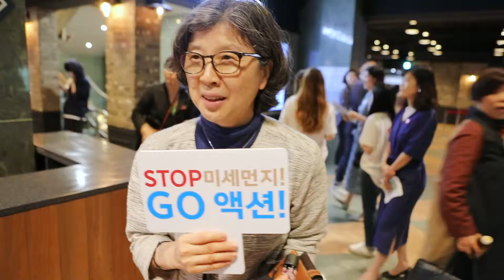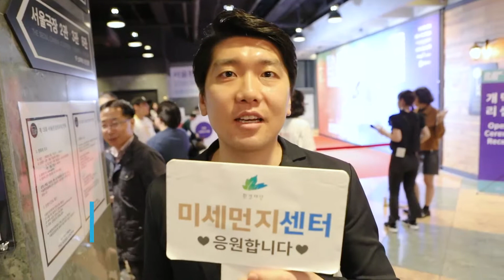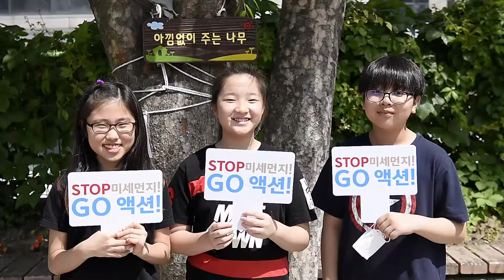"북경으로 다시 갈까?" 시민들이 생각하는 미세먼지 문제